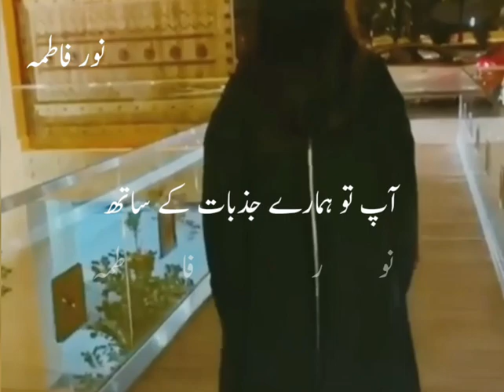خوش رہئیے جناب Urdu Poetry Status ||Sad line Whatsapp Status || 2Line Poetry Status